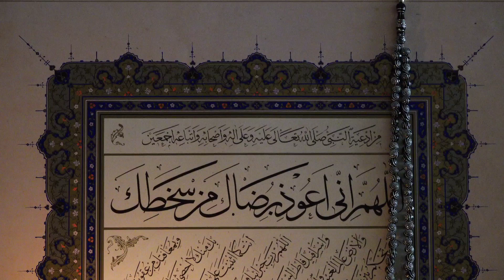నిఖాలో ఉర్దూ భయాన్